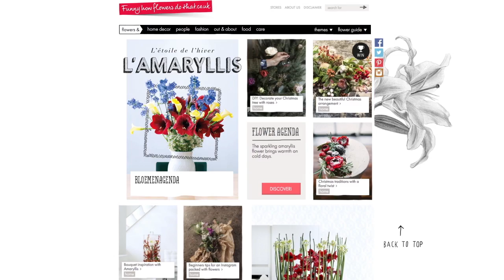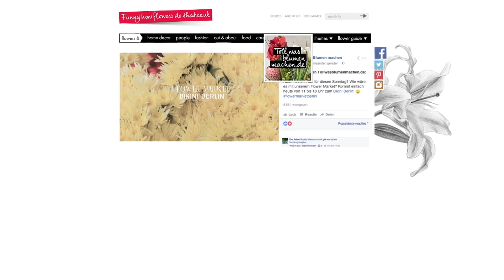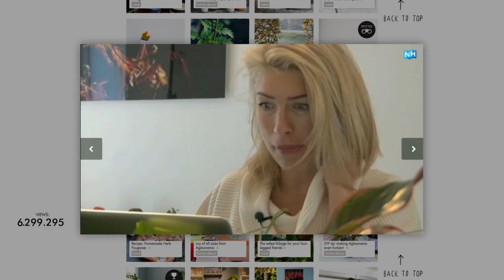Flower Council of Holland Overview 2016